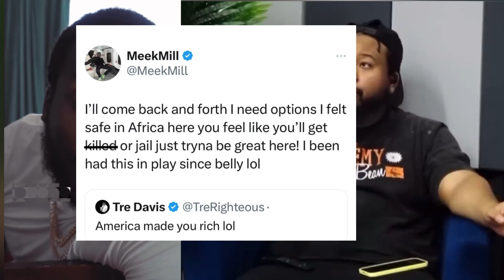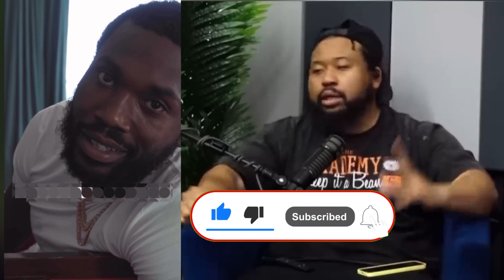DJ Akademiks LAUGHS At Meek Mill RELOCATING To Ghana Amidst Their BEEF